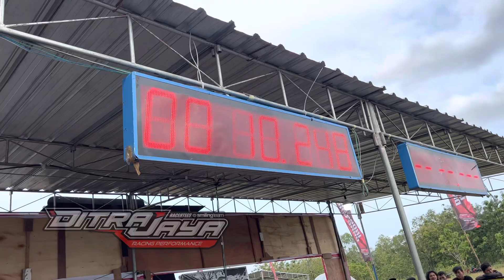MODAL NEKAD FFA 350 HAJAR DI Kelas 500 cc || SEE YOU ROUND 2